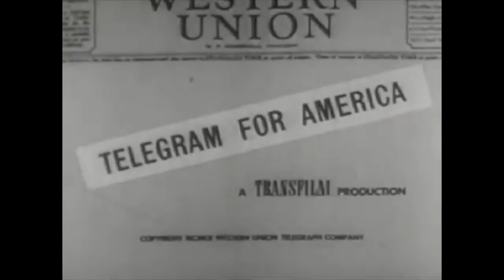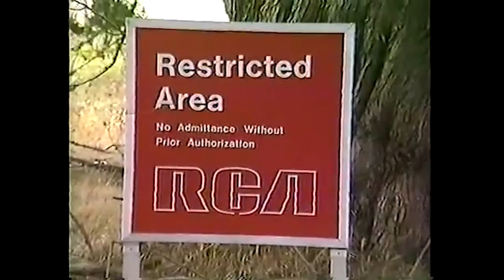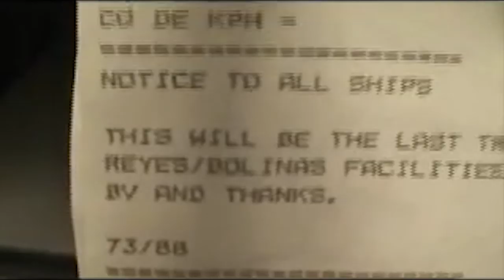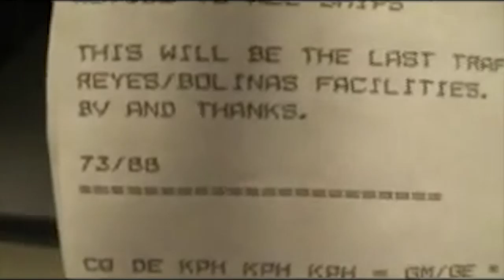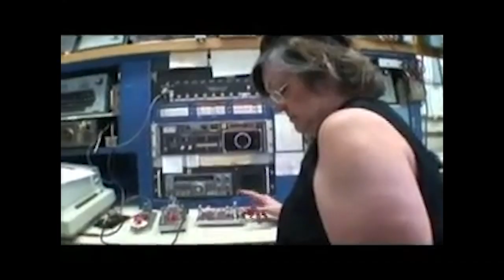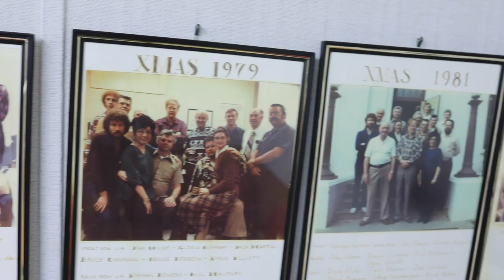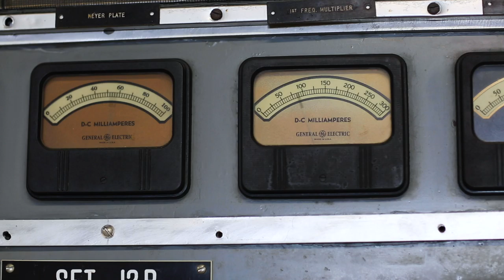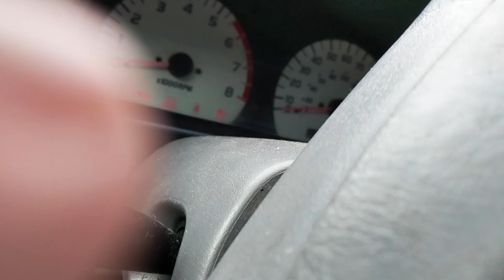The last radio station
Special thanks to Richard Dillman and the Maritime Radio Historical Society

Producer / Shooter / Editor: Christopher Gates

North of Silicon Valley, protected by the Point Reyes National Seashore, is the only operational ship-to-shore maritime radio station. Bearing the call sign KPH, the Point Reyes Station is the last of its kind.

KPH is divided between two physical stations: one, knows as the voice, is responsible for transmitting; the other half of the station, known as the ears, was where human operators listened for incoming messages. The voice is located 11 miles north of Point Reyes in the small town of Bolinas, Calif., and the ears reside within the Point Reyes National Seashore boundary nestled in pastures full of cattle and backdropped by the Pacific Ocean.

Stations like this once riddled the California coastline as part of a radio communication network. The operators who ran them were charged with watching over the Pacific Ocean airways, relaying messages to the sailors at sea.